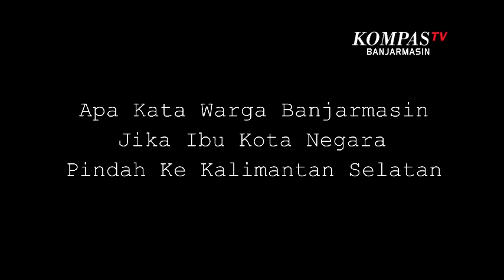Apa Kata Warga Banjarmasin Jika Ibu Kota Pindah Ke Kalimantan Selatan